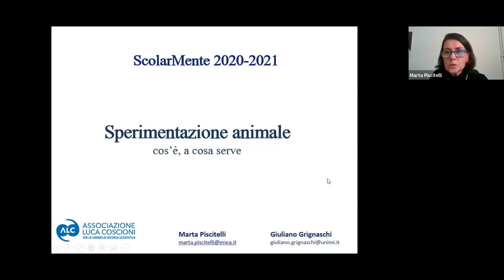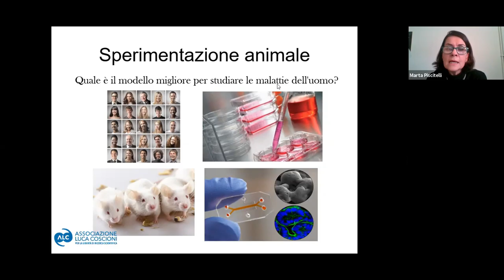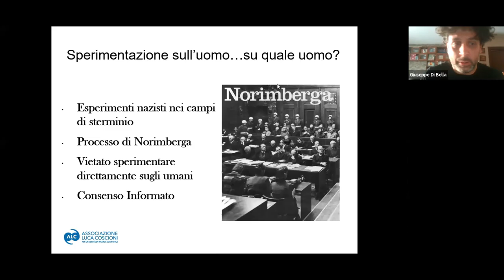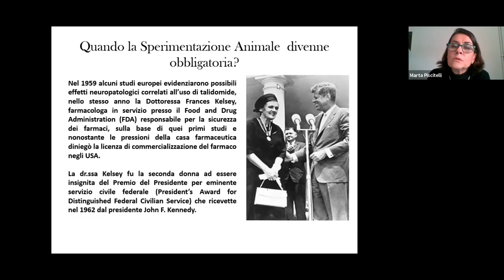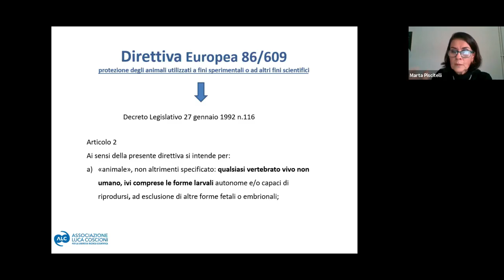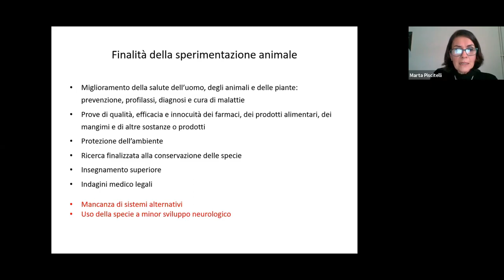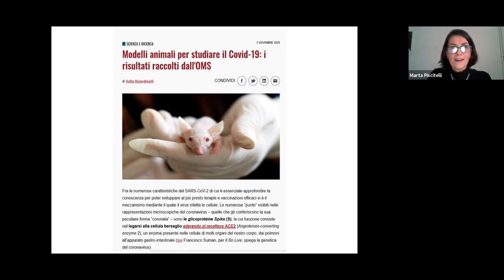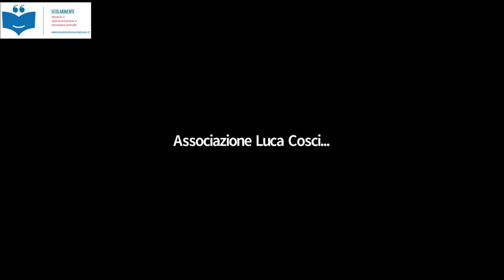2. Sperimentazioni e benessere animale. ScolarMente 2020/21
Incontro nell'ambito del progetto "ScolarMente: il Diritto alla Scienza nelle Scuole" dell'Associazione Luca Coscioni del 4 febbraio 2021
Relatori:
- Marta Piscitelli. Veterinaria, Ricercatrice Enea
- Giuliano Grignaschi. Responsabile benessere animale Università di Milano, Consigliere Generale Associazione Luca Coscioni